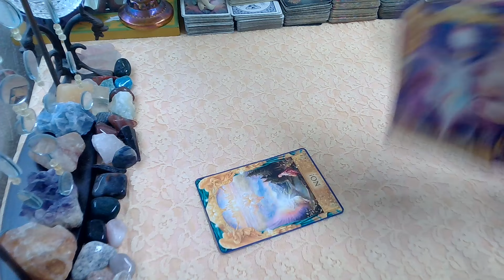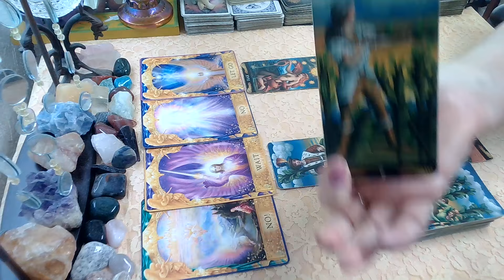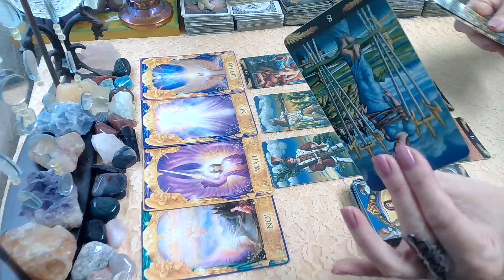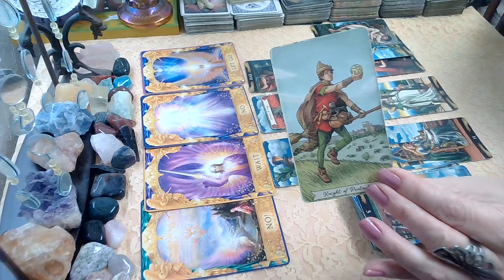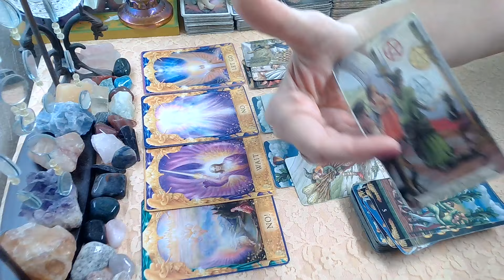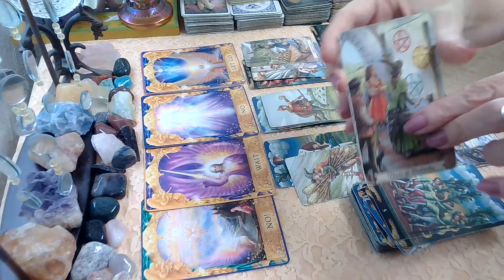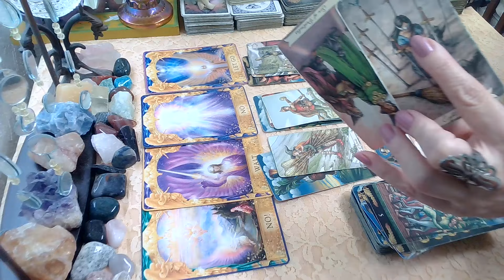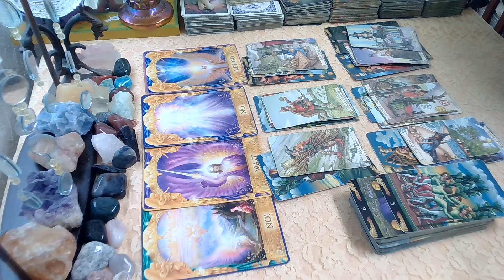February 21, 2024; The Moment You've Waited For! All Signs Daily Tarot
Wednesday February 21, 2024, tarot, allsigns, wednesday, daily, goodwitchintuitivetarot,dailyhoroscope, february, #2024,